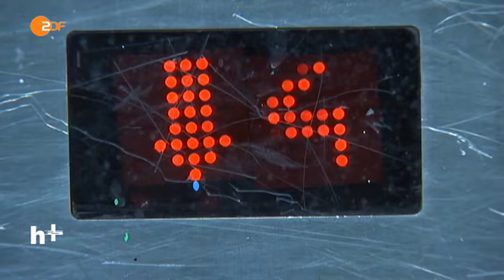Unterhaltung mit Haltung - Fettes Brot bei heute+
Mit ihrem neuen Album "Teenager vom Mars" sind sie zurück. Höchstaktuell besingen die drei Hamburger Jungs von "Fettes Brot" Themen wie Fremdenfeindlichkeit und die Haltung der Gesellschaft.